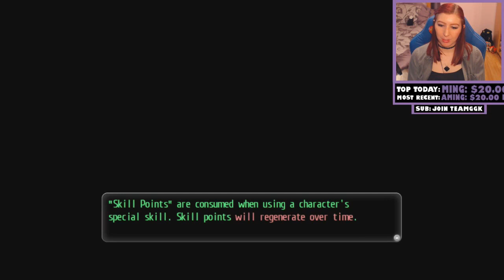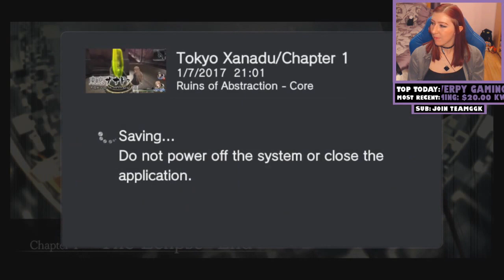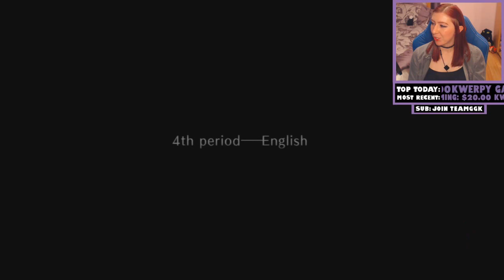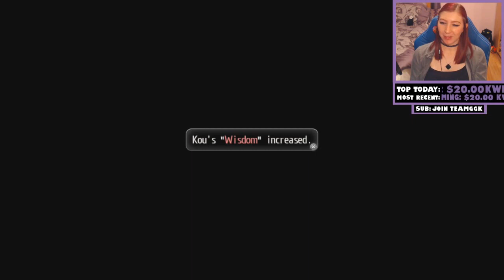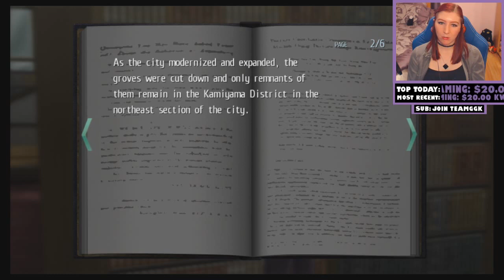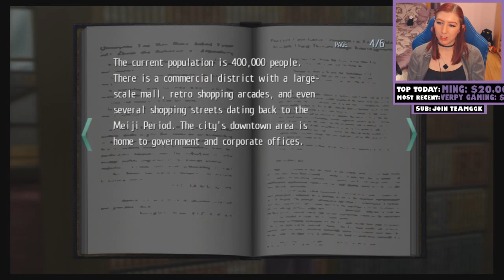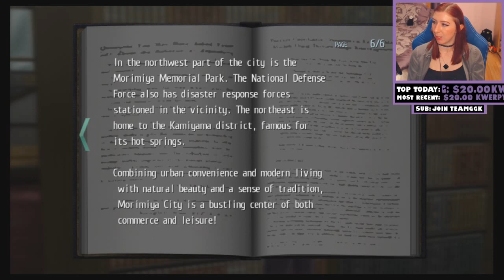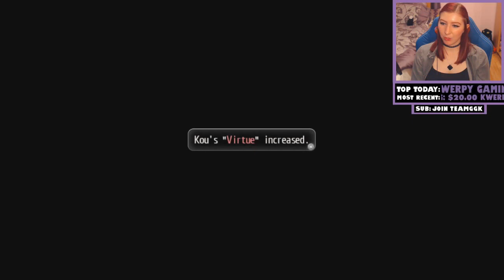ELDER GREED: MENACE OGRE - Tokyo Xanadu PS VITA Let's Play Walkthrough Playthrough Gameplay Part 2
Tokyo Xanadu Let's play / walkthrough / playthrough / gameplay video series. 720P gameplay footage and high quality sound, Including live commentary containing thoughts / impressions and review. Also girl gamer face cam! This episode was recorded using a Elgato HD60 PRO, Blue Yeti Microphone and a Logitech C920 webcam. I am playing the Playstation Vita version.

Buy this game from PlayAsia here using PSN points, codes are received right away!

Game Information;
Tokyo Xanadu a massive action RPG! When high school student Kou Tokisaka encounters the nightmare realm known as the Eclipse, his world is forever changed. Reality distorts as monsters threaten the safety of Morimiya City. Kou must transform his soul into a powerful weapon to defeat the vile Eclipse once and for all!